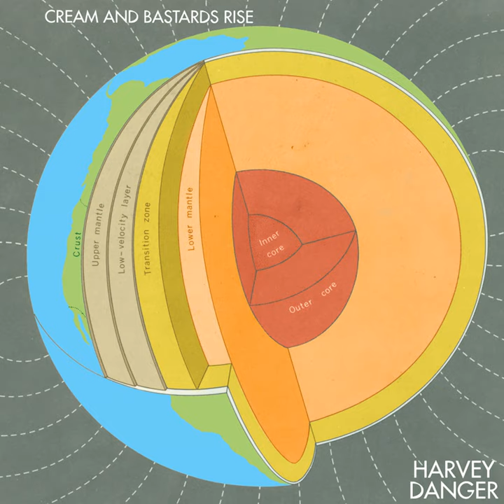Picture, Picture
Picture, Picture · Harvey Danger

Cream and Bastards Rise